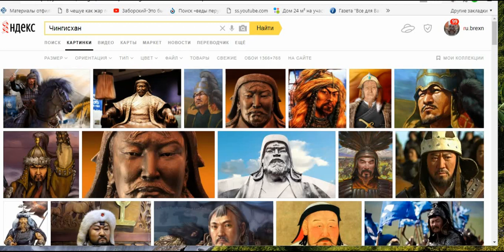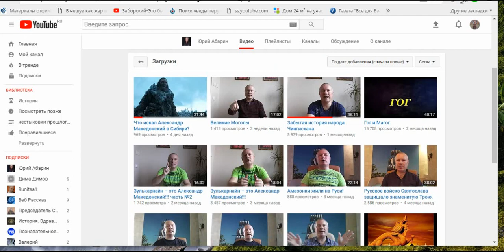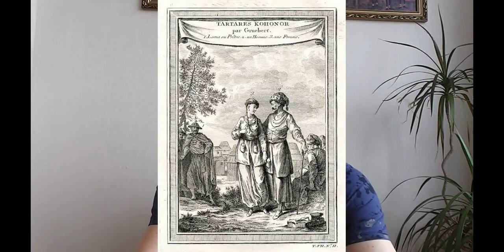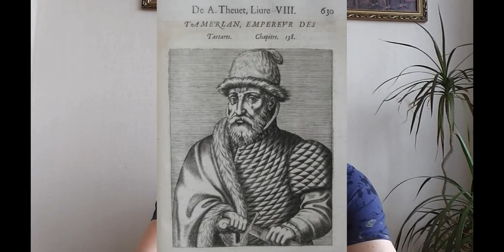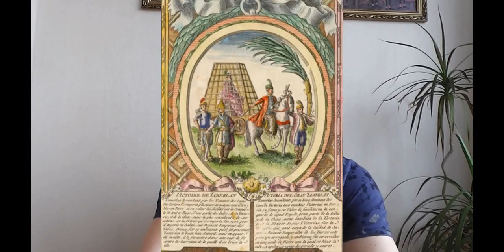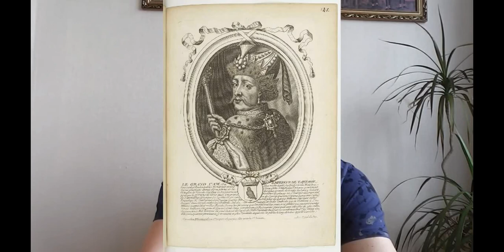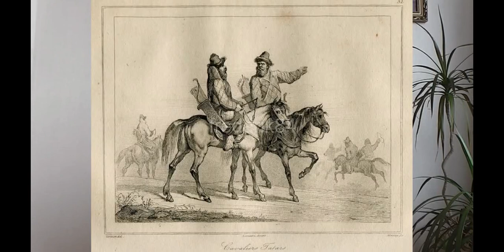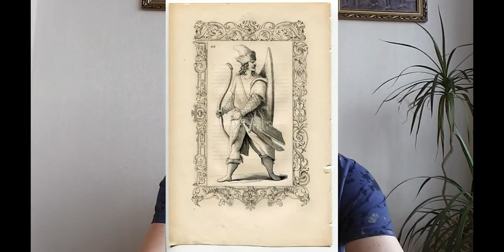БЕЛЫЙ ЧИНГИСХАН ( классный рассказчик юрий абарин представляет )